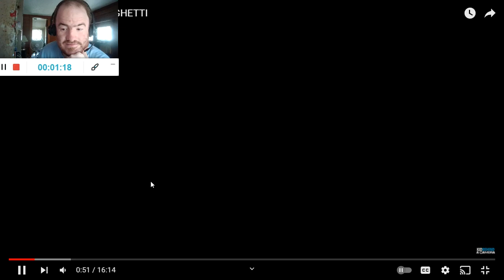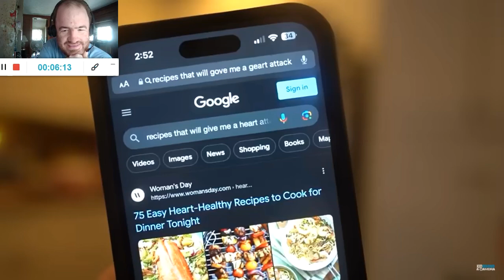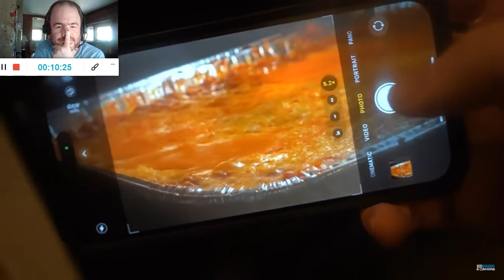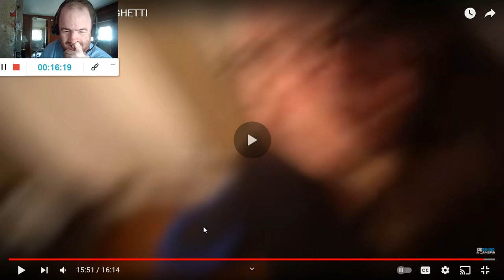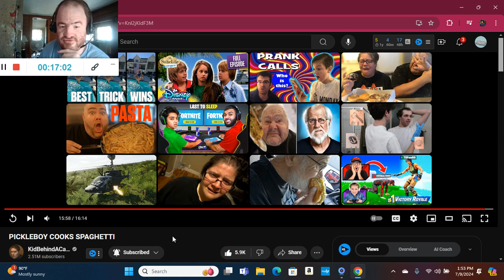PICKLEBOY COOKS SPAGHETTI (Reaction; #3840)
Another Reaction;